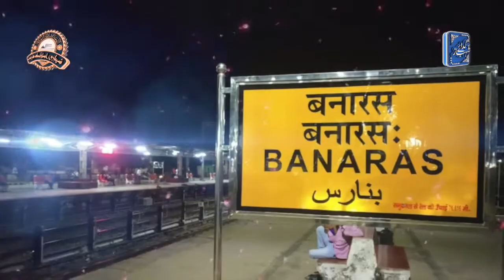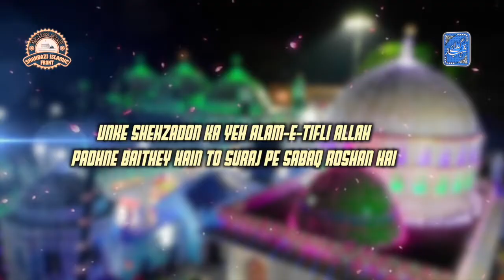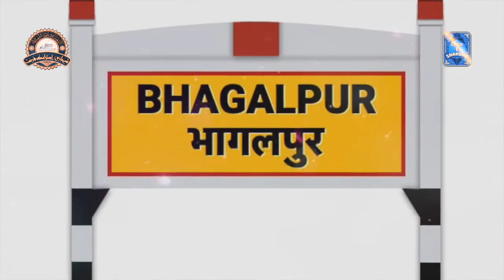Documentary of Huzoor Sultan Ul Aarifeen Makhdoom Shahbaz Mohammad Bhagalpuri Rahmatullah Alaih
Documentary of Huzoor Sultan Ul Aarifeen Makhdoom Shahbaz Mohammad Bhagalpuri Rehmatullah Alaih